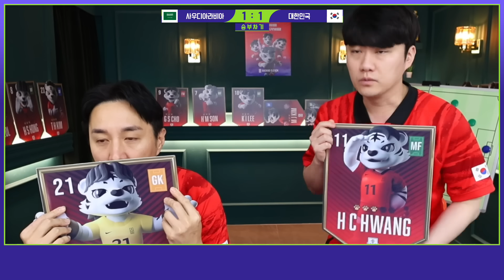[후토크] 빛현우!! 승부차기 끝에 8강!! 클린스만 백5는 모르겠지만 어쨌든 이겼다!!!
백호일레븐과 함께 아시안컵 8강 예측하자!🇰🇷

⚽ 백호일레븐 X 이스타TV 로그인 인증 이벤트! 🇰🇷 축구엔 치킨이지!🍗
- 추첨을 통해 BBQ 황금올리브 치킨 기프티콘 20명에게 증정!

다시 한번 환호하라!!  2023 카타르 아시안컵은 tvN SPORTS & 이스타TV와 함께하세요!

[tvN SPORTS 채널 번호 안내]
GENIE TV : 77번
LG U+ tv : 116번
SK B tv : 978번
KT Skylife : 220번

00:00 전반 리액션
03:26 후반 리액션
05:22  조규성 동점골
05:48 연장전 리액션
06:34 승부차기 리액션
07:55 경기 리뷰